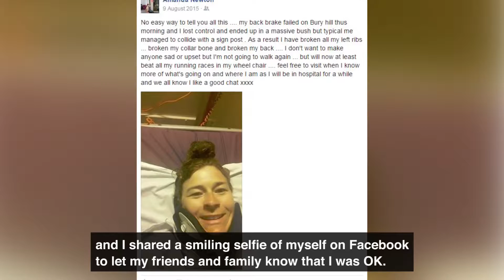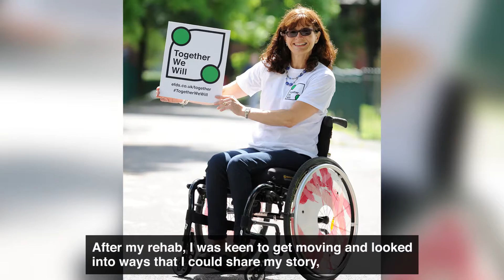Together We Will: Amanda's Journey (without background music)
Meet Together We Will campaign ambassador Amanda Worne. over the last three months Together We Will has followed Amanda's journey, to share her experiences of being active and  help encourage other disabled people, along with their friends and family to be active and enjoy the benefits of exercise.